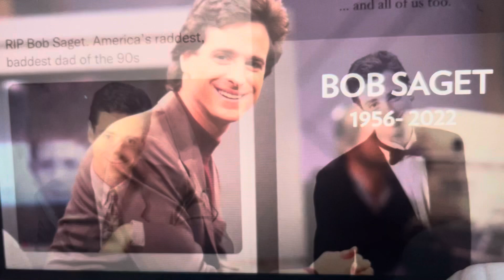BOB SAGET R.I.P TRIBUTE PASSED AWAY JAN 9 2020 love u forever